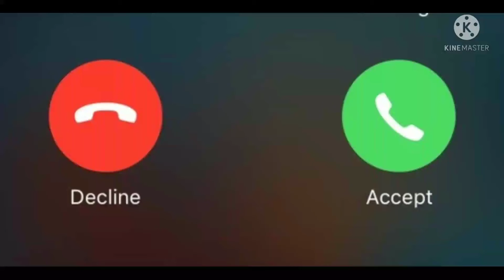Trending TONE# Fun, Ringtone Most Trending Ringtone , Kids Fun